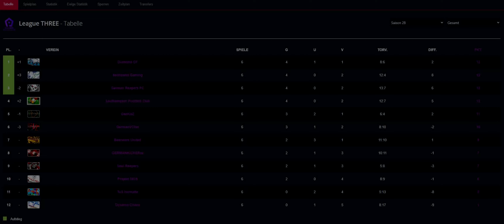6. Spieltag - Seahawks Gaming - German Reapers FC | ProLeague THREE 28. Saison | FIFA 23 ProClubs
▬ ProLeague THREE ▬▬▬▬▬▬▬▬▬▬▬▬▬
Die ProLeague ist die größte FIFA Pro Clubs Liga Deutschlands und zählt mit mehr als 37.000 Mitgliedern zur ersten Anlaufstelle im elektronischen Mannschaftssport des Fußballs.

▬ German Reapers FC ▬▬▬▬▬▬▬▬▬▬▬▬
Zum 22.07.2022 wurde der German Reapers FC von Pfosten, Manu und Tholan gegründet. Von da an hat man eine bunte Truppe von Spielern zusammenraufen können und ging in die Vorbereitung der 28. Saison der ProLeague. Zunächst nicht aufgenommen, durften wir schlussendlich doch am 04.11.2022 den Einstieg in Liga 3 feiern und waren heiß wie Frittenfett! Unser Ziel? Oben mitmischen!

ProLeague auf Teamspeak
ts.proleague.de

EA SPORTS™ FIFA 23 präsentiert The World's Game. Die HyperMotion2-Technologie sorgt für noch größeren Gameplay-Realismus, Post-Launch-Updates bringen den FIFA World Cup™ der Männer und der Frauen ins Spiel, es gibt neue Frauen-Vereinsmannschaften, Cross-Play-Features* und mehr. Erlebe absolute Authentizität mit über 19.000 Profis, 700+ Teams, 100 Stadien und über 30 Ligen in FIFA 23.

Pro Clubs ist ein Online-Social-Modus in FIFA, in dem du einen Virtual Pro-Spieler erstellen und mit bis zu 11 Personen gegen andere Teams antreten kannst.

Heya ✌🏼
Ich bin MiKa, streame regelmäßig auf Twitch und habe eine große Vorliebe für Strategie- sowie für Skill-basierte Videospiele. Hast du konstruktive Kritik, dann bitte immer her damit! Ich schaue ständig, wo ich mich irgendwie verbessern kann und verstehe es als Hobby Content zu produzieren. Spaß und Unterhaltung stehen dabei an allererster Stelle!